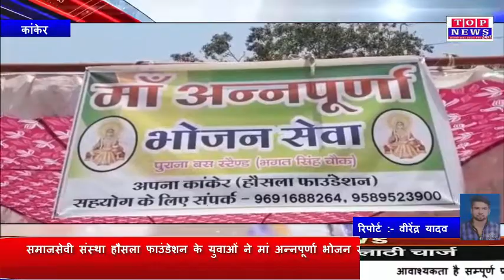समाजसेवी संस्था हौसला फाउंडेशन के युवाओं ने मां अन्नपूर्णा भोजन सेवा का किया शुभारम्भ